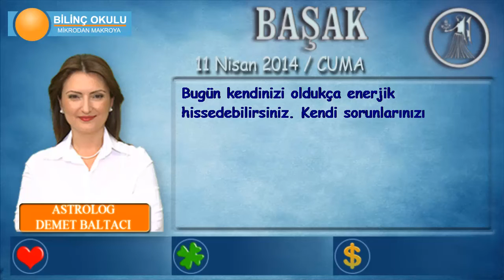BAŞAK Burcu, GÜNLÜK Astroloji Yorumu,11 NİSAN 2014, Astrolog DEMET BALTACI Bilinç Okulu